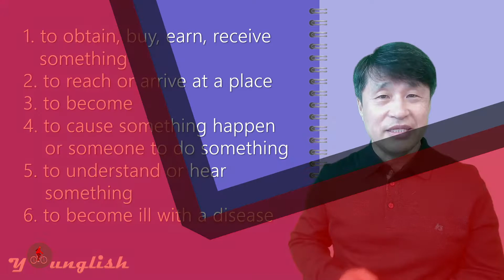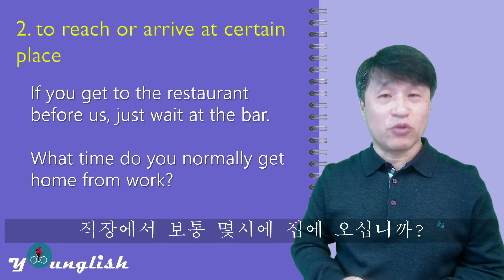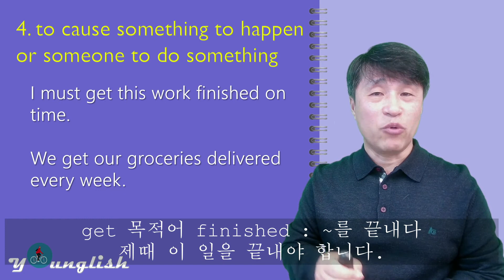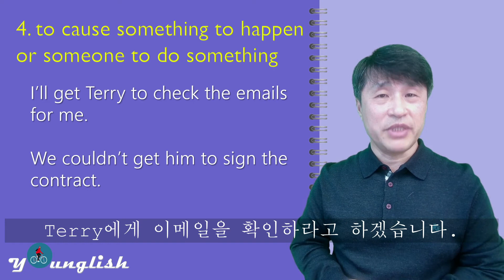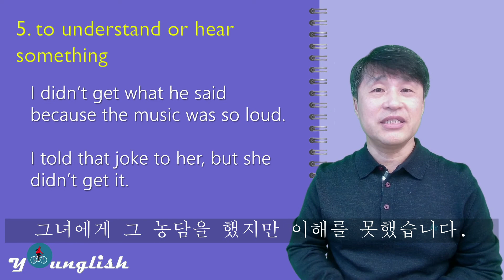없는 뜻 빼고 다 가진 동사 "GET"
1. to obtain, buy, earn, receive something
 2. to reach or arrive at a place
 3. to become
 4. to cause something to happen or someone to do something
 5. to understand or hear something
 6. to become ill with a disease